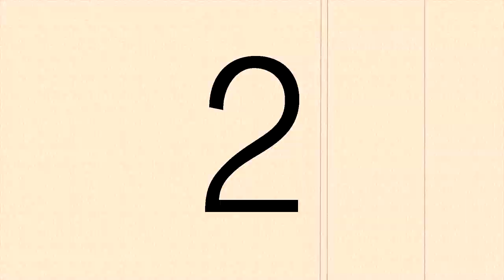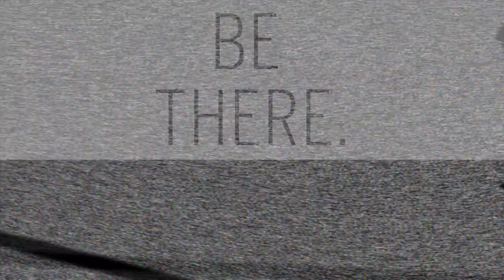This is Retro Stock!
A short taster of what is to come from the next Retro Stock event.